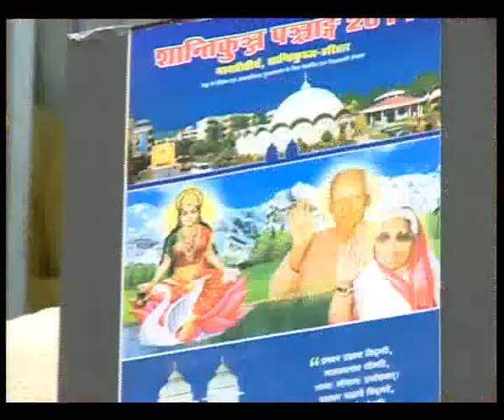Guru Purnima Parv 22.Jul.2013 | गुरु पूर्णिमा पर्व _ श्रद्धेया शैल जी जी, श्रद्धेय डॉ.प्रणव पण्ड्या